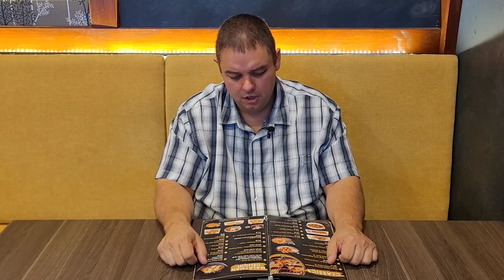Best Malaysian restaurant in Ipswich (Kitchen 66)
Hi food lovers, my name is Adrian and I love food.

Thank you for joining me again, today we are back in Ipswich checking out the best Malaysian restaurant.

According to TripAdvisor there is 1 Malaysian restaurant in Ipswich and that is Kitchen 66.

Established in September 2018, the owners have chosen the specialities from some of the major cities of South-East Asia, through to Szechuan province in China and the back alleys of Hong Kong to bring back your best memory of Malaysian and Chinese flavours.

Hence, this is where the name Kitchen 66 originated. Inspired by the authentic Asian cuisine, our chef have sourced the very best local ingredients to create you a whole new dimension of Modern Asian dining experience, with limitless creativity.”

Some of their Speciality dishes include: Peking Duck Crepe, Combination Laksa Noodle Soup, Hainanese Chicken with Rice, Oatmeal King Prawns and Soft Shell Crab in Singapore Chilli Sauce.

Their classic dishes include: Char Kuey Teow, Ipoh Chicken Rice Noodle Soup, Mee Goreng and Nasi Goreng, Nasi Lemak and Sizzling Sambal Chicken to name a few.

They also serve a variety of Rice and Noodle dishes, Sizzling dishes, Vegetarian dishes, Deserts as well as a number of alcoholic drinks including wine, spirits and beer as well as soft drinks and tea.

Open 6 days a week for Lunch and Dinner, their comprehensive menu is available for dine in or takeaway.

And on that note, let’s go order and see just how delicious their food actually is.